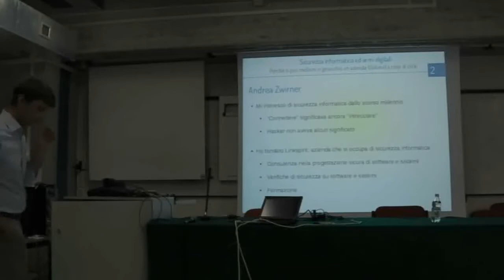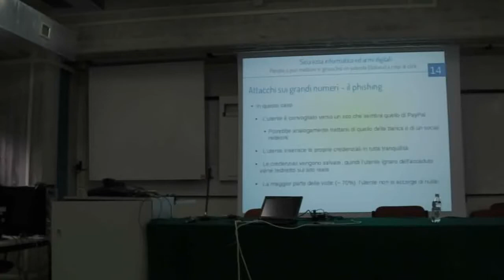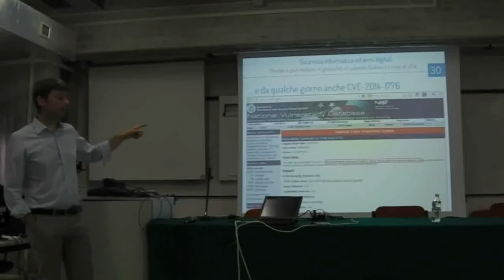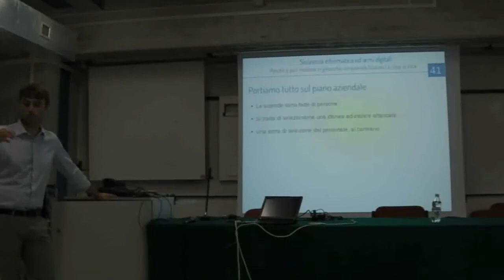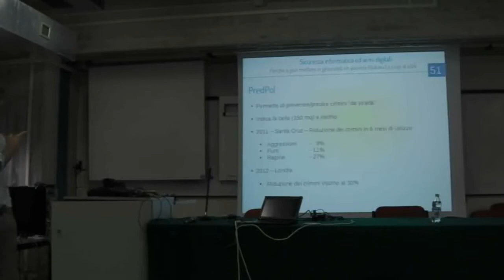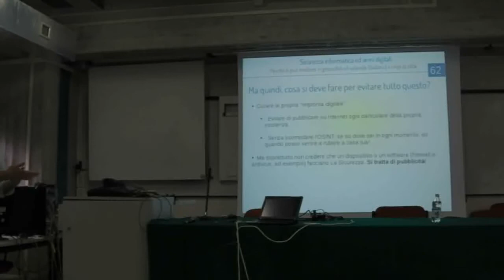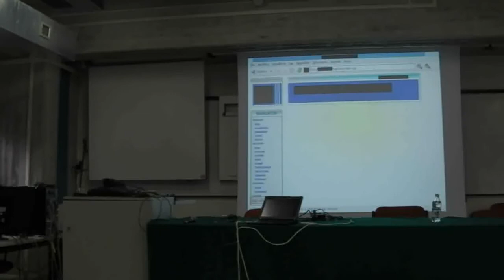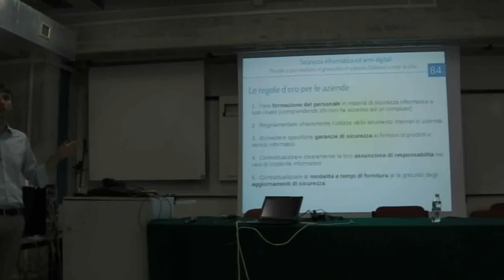GO ON FVG - Sicurezza informatica ed armi digitali - Andrea Zwirner